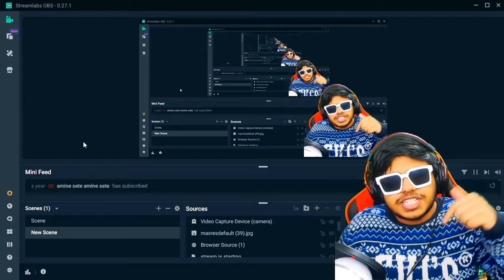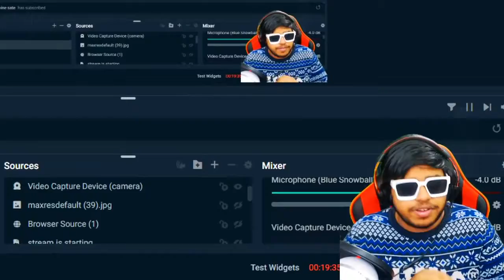GOD of GAME Athena Gaming BEST MOMENTS in PUBG Mobile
10,998 views

KingAnBru

Welcome back to GOD of GAME Athena Gaming BEST MOMENTS in PUBG Mobile . 🎭Facebook Original Video Current Rank: Pubg Mobile Conqueror Tier. Subscribe AnbruisPlaying pubgmobile​ pubgtips​ pubgtricks​ pubgm​ pubgmobileindia​ 👉🏻Social Networks 💧 Discord 🐦Twitter 📷Instagram 🔴Check Out My Previous Video:- Season 10 Maxed out 100 RP in video Enjoyed This Pubg Mobile Funny Moments aka Pubg Mobile World Record Kills Solo vs Squard ?? ⚠️Direct Links to The MY BEST SERIES :- 🔴Pubg Mobile Pro and Funny Gameplays 🔴Doodle Army 2: Mini Militia Funny Moments 🔴Fortnite Funny Montages 🔴Horror Games Funny Montages 🔴PUBG Funny Moments 🔴 Sundays Madness With KingAnBru 🔴DON'T FORGET TO SHARE THE VIDEOS IT HARDLY TAKES 1 SEC. 👉🏻BackGround Musics • Outro Song by Miles Ali • NCS • FMW • YouTube Library • Free Musics ▬▬▬▬▬▬▬▬▬▬▬▬▬▬▬▬▬▬▬ 👉🏻DEVICE SPECS • Brand: iPhone 11 Pro Max • RAM/ROM: 4GB/64GB • Recorder: Elgato HD 60s • Resolution: 1080p 60FPS • Editor: Sony Vegas Pro • Format: MP4 • Decorder: H.264 • BitRate: 10-40 Mbps ⚠Subscribe and Press On Bell Icon for Daily Videos Thanks for 2.05 Million Subscribers KABGang ♥ Road to 3 Million Subscribers Disclaimer by KingAnBru : KABGang I am Not trying to hurt or attack